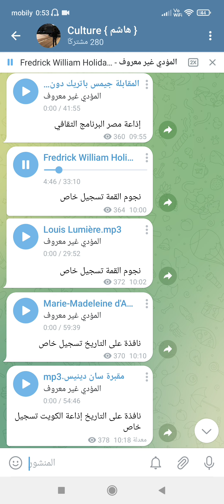نجوم القمة 🇬🇧 وحش لوخ نيس ( تسجيل خاص ) On Telegram